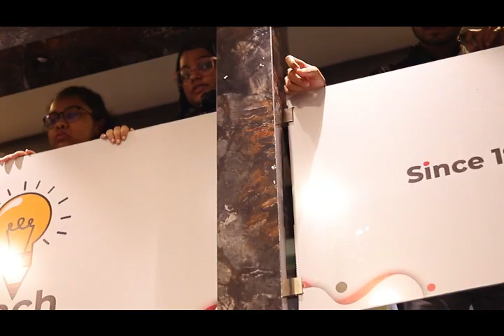Teacher's Day Celebration 2023 .